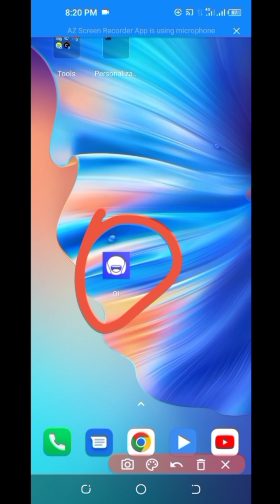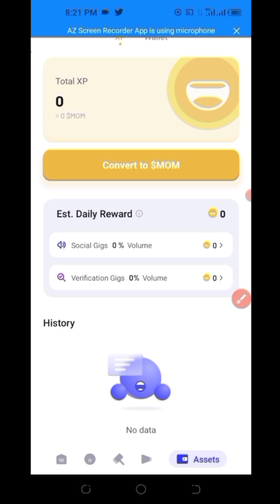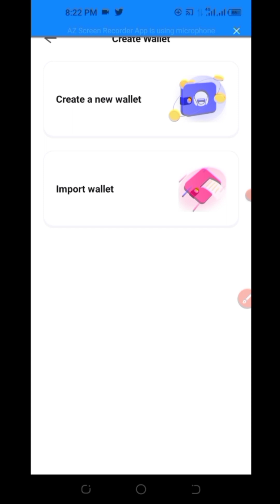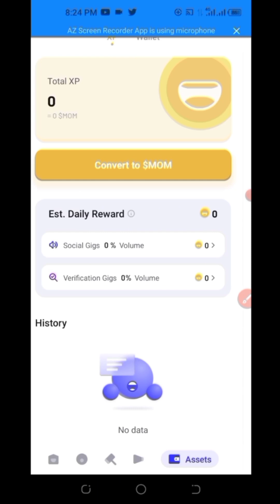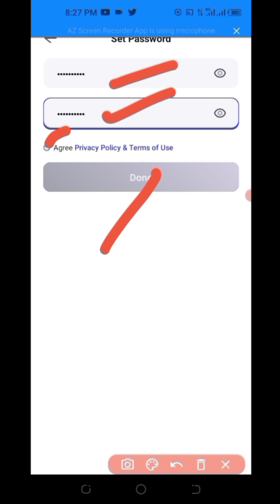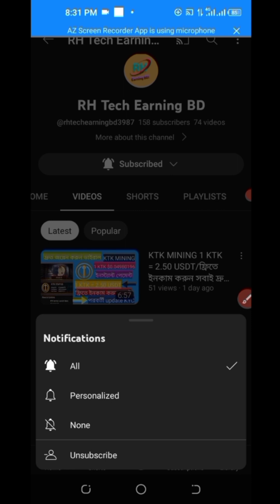Oi Network Updates ফলো করে পরবর্তী আপডেট ফলো $100 +$300 হবে কেউ মিস করবেন না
App
presearch
 presearch Withdraw Update
 Dotchain  Withdraw Update
 Dotchain  Network Income
Dotchain
Dotchain mining Network
Dotchain Network
Instant withdraw
Trust Wallet Airdrop instant withdraw
Instant Withdrawal
airdrop update
airdrop update
Upcoming airdrops
airdrop loot
airdrop loot
testnet airdrop
Best Airdrop
Today Best Airdrop
Exchanger offer
Airdrop Income Bangla
earn money online taka income apps Earn Money
From Smartphone I mobile earning app trusted
earning app daily earning app make money online
online income bd online income bd payment bkash
online income bangladesh online income app bd
online income bd 2022 bd online income 4K
Technical BD
Exchanger offer
Online income
Earning tutorial
Earn money
Bangladeshi trusted income
Binance
New Binance Offer
Binance Offer
Satoshi Core New Update
New Airdrop
Instant Withdraw
New Airdrop Instant Withdraw
Instant Payment
Instant airdrops
Best airdrops
Trust Wallet airdrop today
instant airdrop
ইউটিউব থেকে ইনকাম
ইউ টিভি সার্চ করে ইনকাম
গুগল সার্চ করেন
BAB NFT, Credit wallet, Credit DAO airdrop, Lofiwallet,coin98 airdrop, unlimited trick, coin98 offer,coinstore, coinstore Exchange, coinstore Exchangeairdrop, Exchange airdrop,
masterbank, master Bank, masterbank airdrop,masterbankwallet, master Bank wallet, masterbankoffer, payment proof, payment airdrop,gaming airdrop,gaming earning, Today Binance Learn And Earn EventQuiz And Anwar,binance learn and earn event,
Bingx Exchange Airdrop,Slavi Wallet Airdrop unlimited trick,ime lab token Unlimited trick,Ime wallet new Update,ime token exchange process,ime token unlimited trick,
unlimited telegram account trick,SuperEx Exchange Airdrop,Instantly $10 ET Token
ET Token Withdraw,ET Token Exchange,
aglet nft sell,aglet wallet airdrop,
Free Stepen,free Stepen app,
GST Earning app,whisper wallet unlimited trick,whisper wallet miniVolr,minivolr token sell,minivlor token exchange